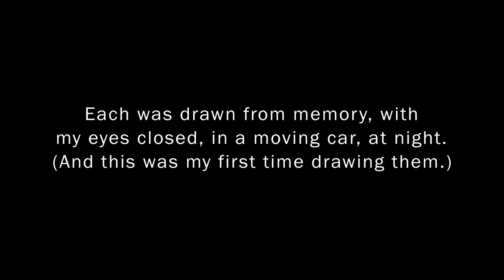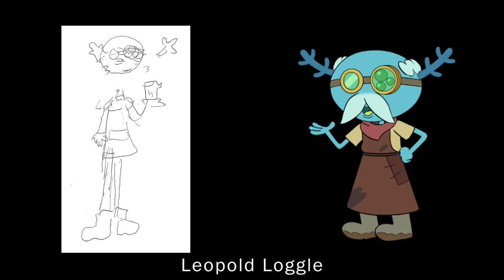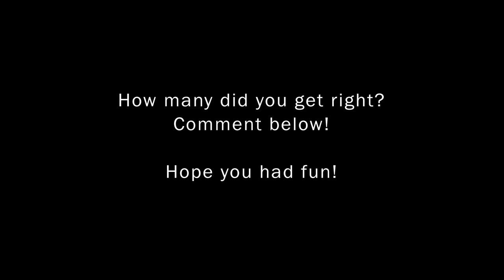Guess the Amphibia Character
Which number was the worst drawing? The best?

Let me know if you want to see more of my bad art (I am prepared to release part two).